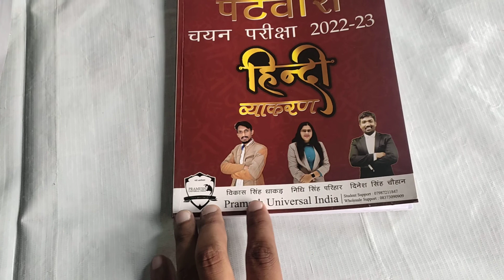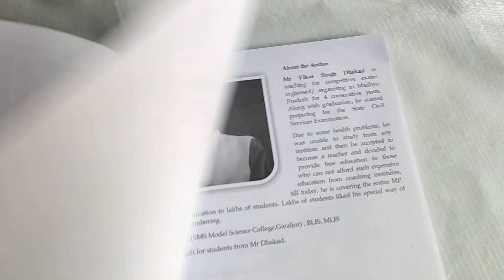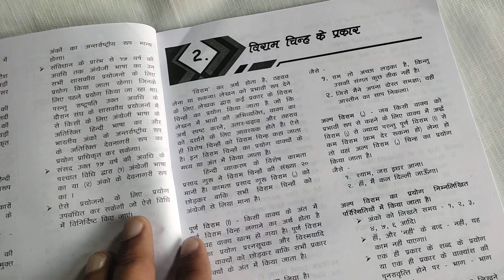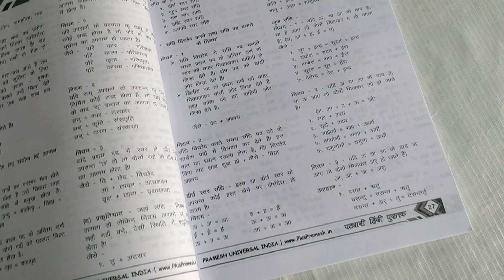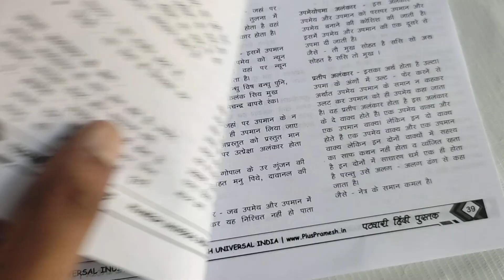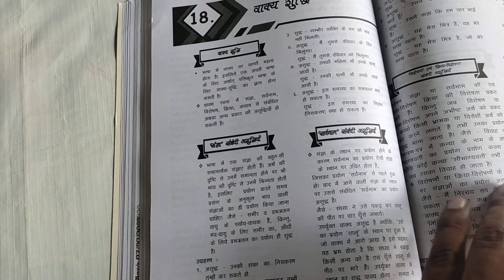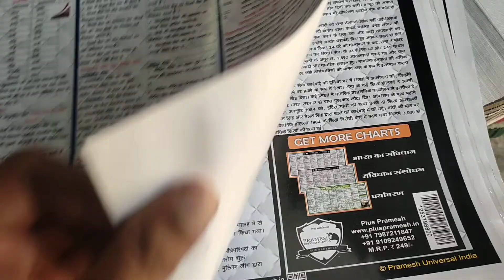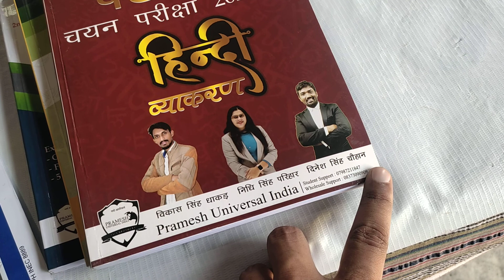हिन्दी व्याकरण | Hindi Vyakaran Best Book | Madhya Pradesh Patwari Pariksha 2022-23 | Plus Pramesh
हिन्दी व्याकरण Best Book | Madhya Pradesh Patwari Pariksha 2022-23

Panchayati Raj & Rural Economy by Dinesh Sir

Maths | गणित Best Book MP Patwari Exam Best Book Review 2022-23

UPSC Wall Chart Combo of 6 Charts Indian History, Economy, Constitution, Constitutional Amendments, Geography, Environment
Wall Charts Link ( Hindi )

Mp Patwari Recruitment 2022 राजस्व विभाग मध्य प्रदेश में मध्य प्रदेश राज्य के होनहार महिला पुरुष उम्मीदवारों के लिए मध्य प्रदेश व्यापम ने पटवारी पदों पर की भर्ती के लिए Mp Vyapam Exam अधिसूचना प्रकाशित करने वाली है। मध्य प्रदेश व्यापम पटवारी भर्ती 2022 के लिए Mp Vyapam Patwari Vacancy 2022 आवेदन फार्म विभाग द्वारा नोटिफिकेशन प्रकाशित करने के बाद प्रस्तुत कर सकते है। Madhya Pradesh Patwari Bharti से जुड़ी पदों की संख्या, विभागीय अधिसूचना , आवेदन प्रक्रिया , चयन प्रक्रिया , शैक्षणिक योग्यता , अंतिम तिथि एवं अन्य जानकारी नीचे दिये गये तालिका पर जांच कर सकते हैं। मध्य प्रदेश व्यवसायिक परीक्षा मंडल में Mp Revenue Patwari Jobs Notification की तलाश कर रहे मध्य प्रदेश राज्य की प्रतिभाशाली अभ्यर्थियों को मध्य प्रदेश राजस्व विभाग सरकारी नौकरी पाने के लिए यह एक अच्छा अवसर है। Mp Patwari Recruitment के लिए योग्य उम्मीदवार जो Mp Revenue Department द्वारा निर्धारित एजुकेशन सर्टिफिकेट रखते हैं अंतिम तिथि से पहले Mp Vyapam Patwari Online Form प्रस्तुत कर सकते हैं।
MP Patwari Exam Pattern 2022

ऑनलाइन लिखित परीक्षा में सामान्य ज्ञान, सामान्य गणित और सामान्य योग्यता, सामान्य हिंदी, ग्रामीण अर्थव्यवस्था और पंचायती राज जैसे विभिन्न विषय शामिल हैं। ऑनलाइन लिखित परीक्षा में कुल प्रश्न 100 हैं और प्रत्येक प्रश्न 1 अंक का है। उम्मीदवारों को 120 मिनट के भीतर प्रश्न पत्र पूरा करना होगा।

एमपी पटवारी के लिए क्या योग्यता चाहिए?
एमपी पटवारी बनने के लिए सरकार द्वारा मान्यता प्राप्त किसी भी बोर्ड या विश्वविद्यालय से कक्षा 12वीं, Graduation, Diploma पास होना या इस के समक्ष डिग्री होना आवश्यक है। इसके अलावा उम्मीदवार को सीपीसीटी हिंदी टाइपिंग टेस्ट और कंप्यूटर दक्षता परीक्षा में उत्तीर्ण होना चाहिए।

MP पटवारी में कितने पेपर होते हैं?
मध्यप्रदेश पटवारी परीक्षा में कुल 100 प्रश्न पूछे जाते हैं, प्रत्येक सही उत्तर का आंसर देने पर छात्र को एक अंक दिया जाता है। इसके मुताबिक परीक्षा 100 अंकों की होती है, परीक्षा को समाप्त करने के लिए छात्र को 2 घंटे का समय दिया जाता है। मध्यप्रदेश पटवारी परीक्षा में कोई नेगेटिव मार्किंग जैसी व्यवस्था लागू नहीं होती है।

पटवारी परीक्षा में कौन कौन से सब्जेक्ट आते हैं?
पटवारी चयन परीक्षा का पेपर हिन्दी, गणित एवं रीजनिंग, सामान्य ज्ञान, पंचायती राज, कंप्यूटर सहित कुल 5 विषयों या सेक्शंस में बंटा होता है। जिसे हल करने के लिए उम्मदीवारों को 2 घंटे का समय दिया जाता है।